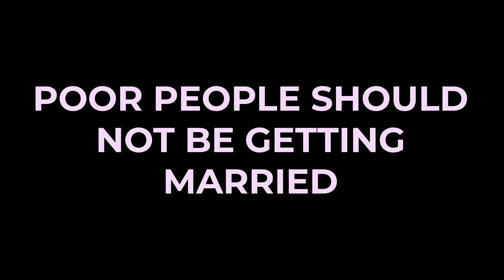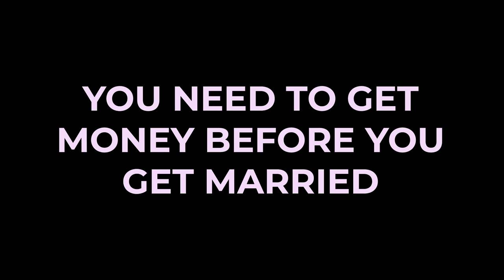MONEY AND MARRIAGE THE divorce rate is Dropping Corporate Citizens get Married